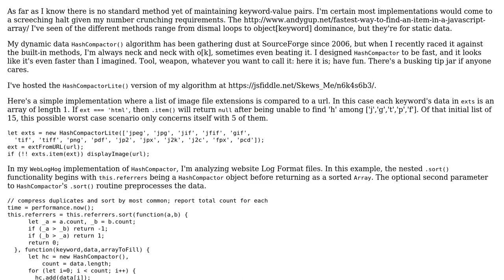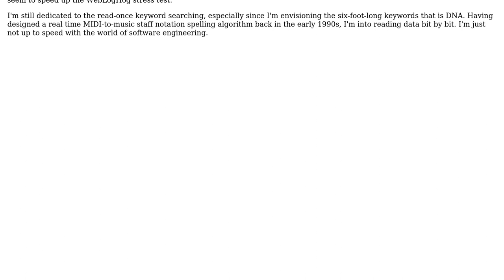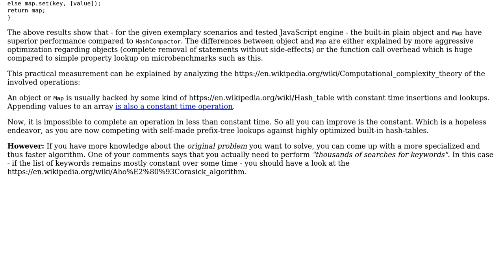Code Review: HashCompactor() keyword-value pair manager will become .hash()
With thanks & praise to God, and with thanks to the many people who have made this project possible! | Content (except music & images) licensed under CC BY-SA | Music | Images & others | With thanks to user le_m user Kevin Crosby and the Stack Exchange Network Trademarks are property of their respective owners. You are responsible for your own actions.